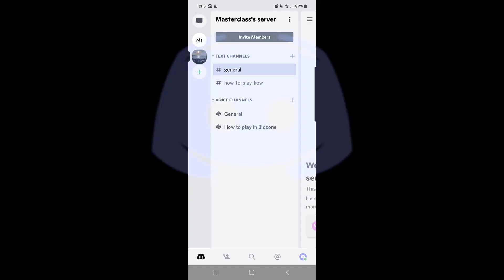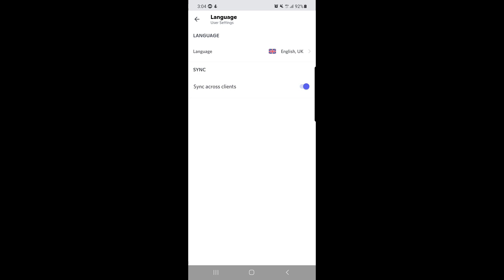How to Change Language on Discord Mobile App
discord, how to change language on discord mobile, in this dicord tutorial you will be learning how to change discord app language, so if you want to change language in discord mobile app then you must watch this.

Video Cover::
how to change discord app language
how to change language on discord
how to change language on discord mobile
how to change language on discord ipad
how to change language on discord app
how to change language on discord server
change discord language
discord app language
discord app language change
discord tutorial